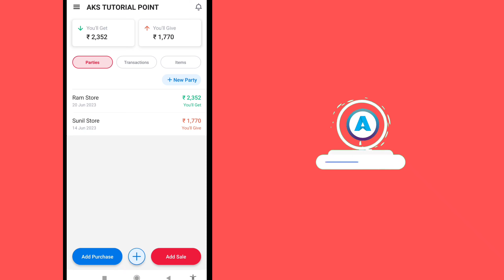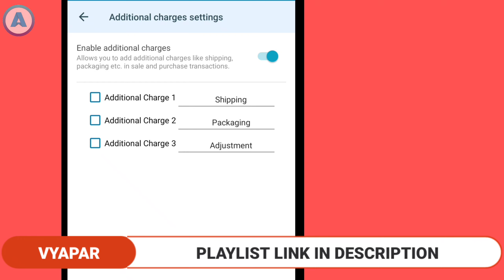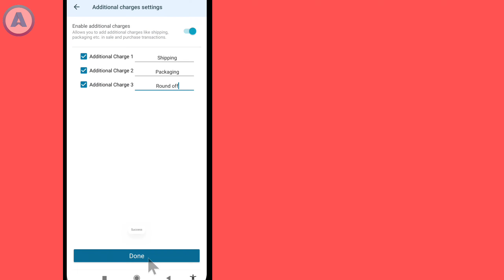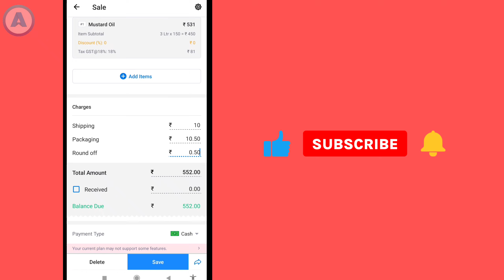Vyapar : How to add Additional Charges on Invoice || Part 32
Vyapar is a Free Business Accounting Software and also available for Desktop and Android Mobile.

Hi, I am asishkumarshah & Today we're going to be talking about a really cool feature how to add additional charges on Invoices such as shipping charges, packing charges, adjustment charges, round off and many more.

Video Highlights
0:00 Introduction

Content Covered
additional charges,
additional charges kya hota hai,
additional charges in vyapar,
vyapar additional charges,
additional charges kaise add kare,
how to add additional charges on Invoice,
Invoice me additional charges kaise add kare,
shipping charges kaise add kare,
packing charges kaise add kare,
round off kaise add kare,
adjustment charges kaise add kare,